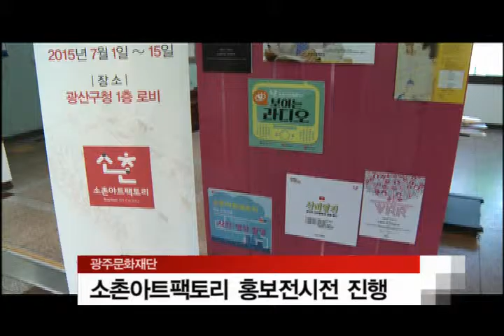소촌아트팩토리전 진행